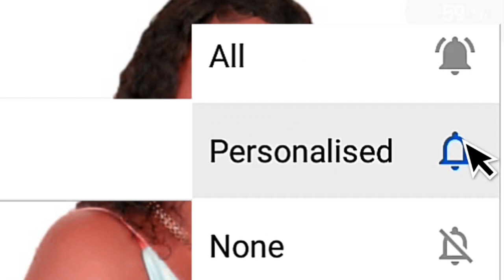AVANT NAISSANCE #9/ pè fifa pote te a pou natou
envite zanmiw yo vin gade epi diyo abone stp zanmim